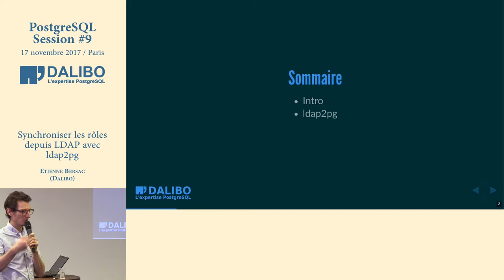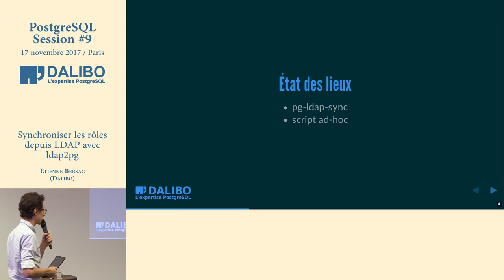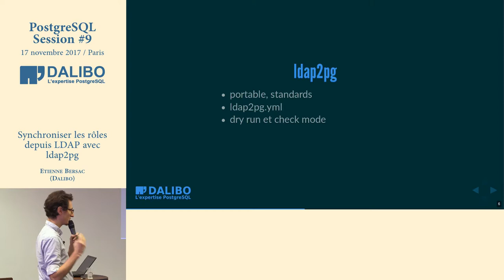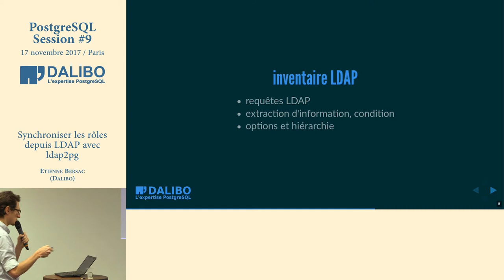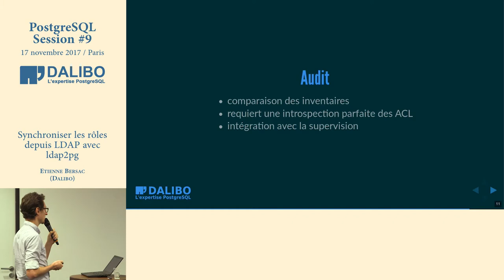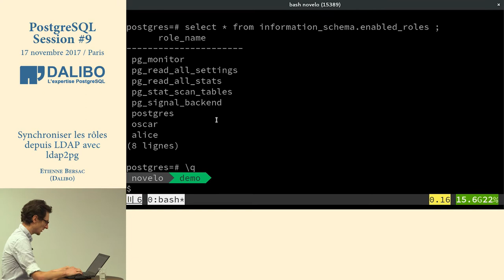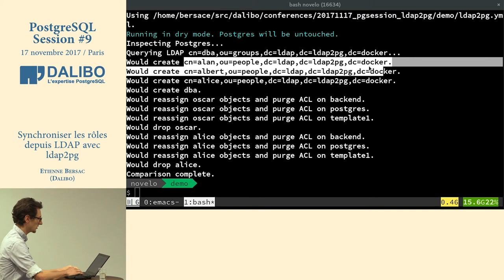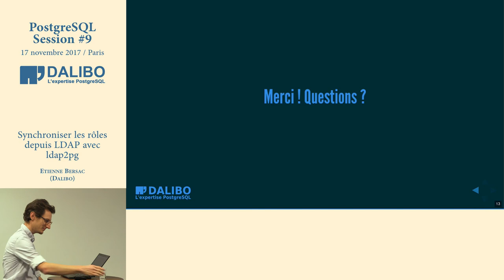PostgreSQL Session #9 - Étienne Bersac - Synchroniser les rôles depuis LDAP avec ldap2pg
Étienne Bersac a décidé de nous présenter les intérêts de son outil ldap2pg pour synchroniser les rôles PostgreSQL depuis LDAP.

Les autres captations vidéos de cette édition des PostgreSQL Sessions sont disponibles sur notre chaine Youtube, elles seront diffusées tout au long du mois de décembre.

Retrouvez toutes les infos sur les PostgreSQL Sessions sur ce

Enfin, vous trouverez toutes les informations nécessaires sur la société Dalibo en consultant notre site web